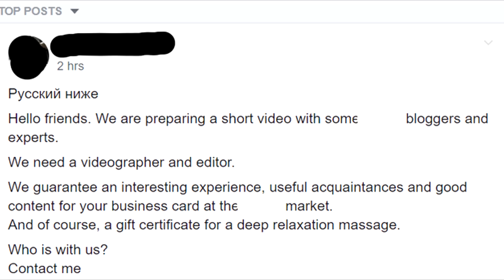r/ Choosingbeggars I "I HOPE YOUR STORE BURNS DOWN WITH YOU INSIDE IT" I ep77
Chill dude...